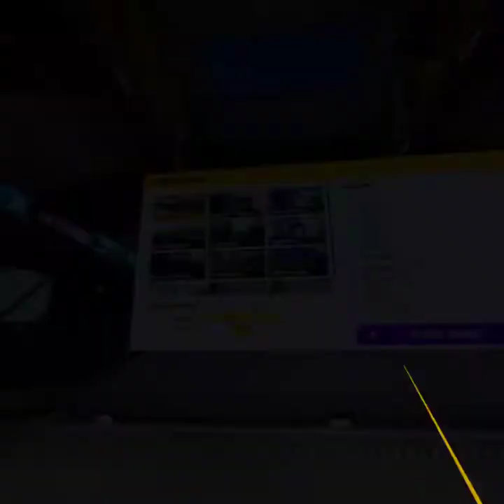HyperDash Spooky Update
Hyper Dash Halloween Event Deathmatch